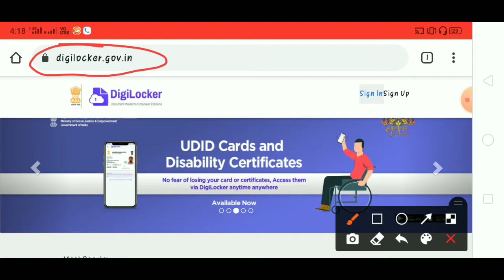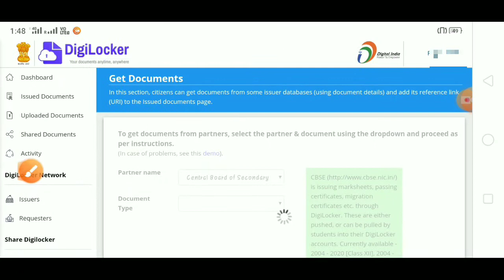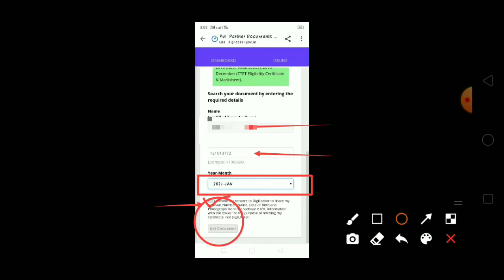Download न हो तो ये काम करें | Digilocker में आ गया है result | कहीं नाम में कोई problem तो नहीं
Digilocker में आ गया है result | Download न हो तो ये काम करें | कहीं नाम में कोई problem तो नहीं